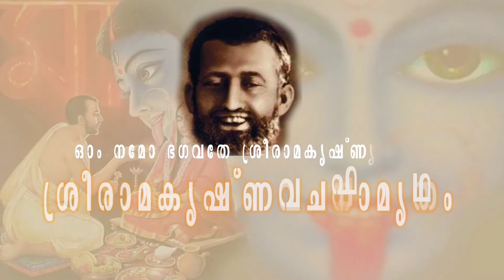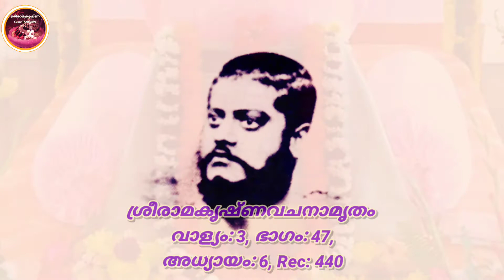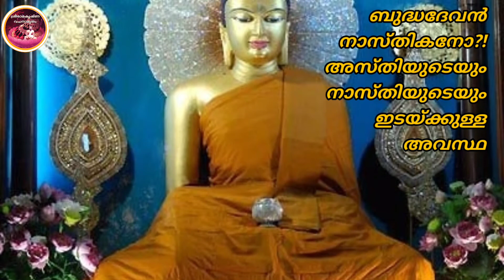ശ്രീരാമകൃഷ്ണവചനാമൃതം 440/Sri Ramakrishna Vachanamritham 440